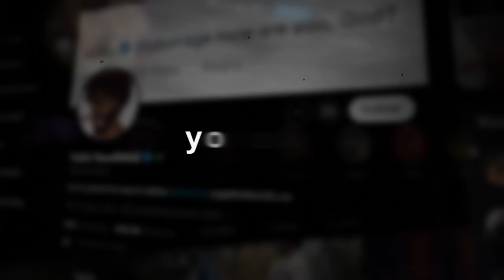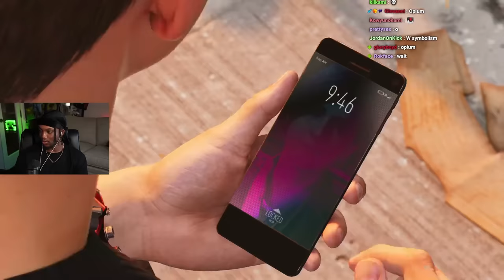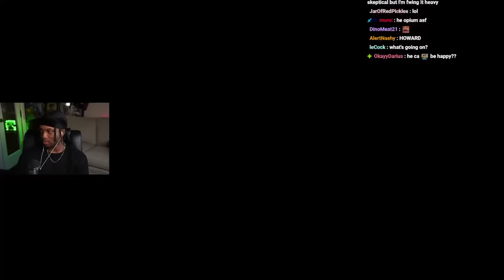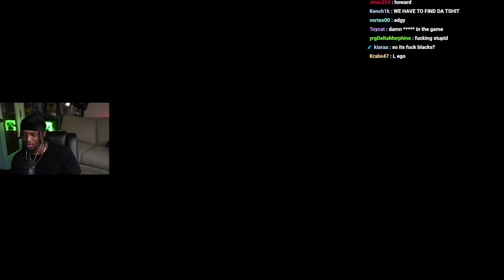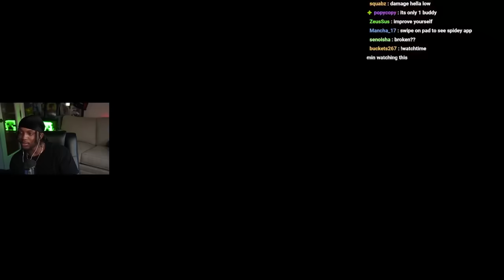GAME OF THE YEAR IDC!!!! FIGHTING KRAVEN & PETER!!! Ep 5.